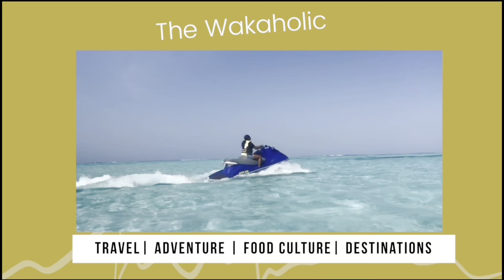Unveiling Amsterdam's Winter Charm: Canals, History, and More!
I visited Amsterdam during the winter and still experienced its charm, history, and more. Here is what you should expect when exploring Amsterdam, Netherlands.